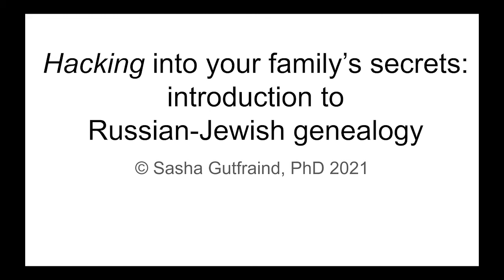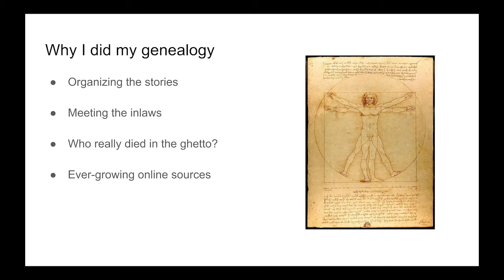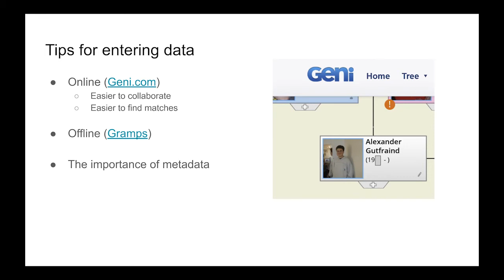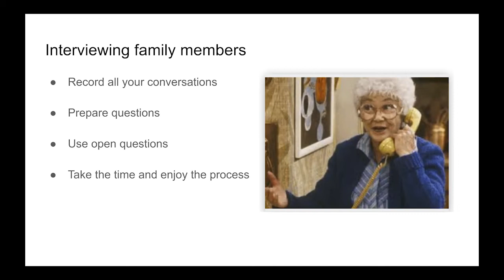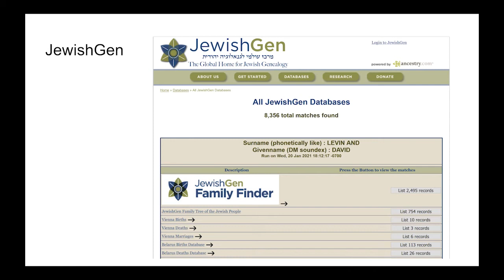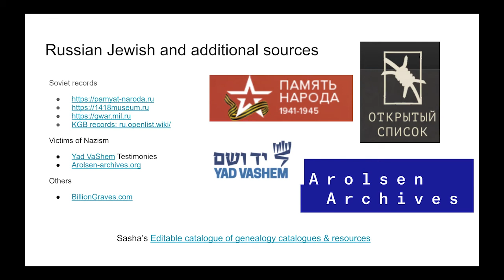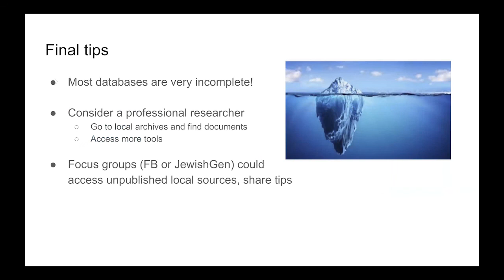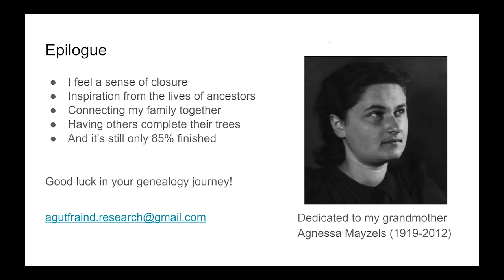Hacking into your family's secrets - introduction to Jewish genealogy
Who is Uncle Moses, and are you related to Albert Einstein? Thanks to your relatives, your DNA and online databases, the answers are now incredibly easy to find out.  This video will explain how to build your own family tree and provide links for doing searches for Jewish and Russian-Jewish genealogy.  Sponsored through a Tikkun Fellowship to me through JUF Russian Jewish Division and Genesis Philanthropy Group.